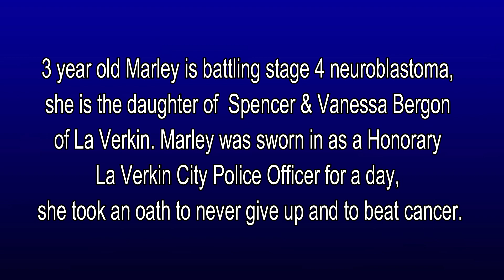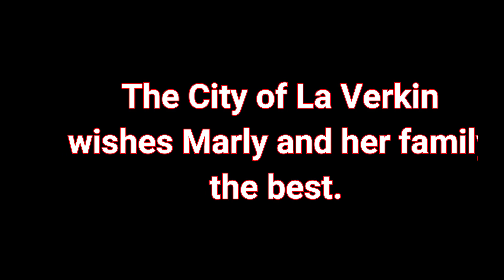Officer Marley Bergon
La Verkin City swears in 3 Year Old Officer